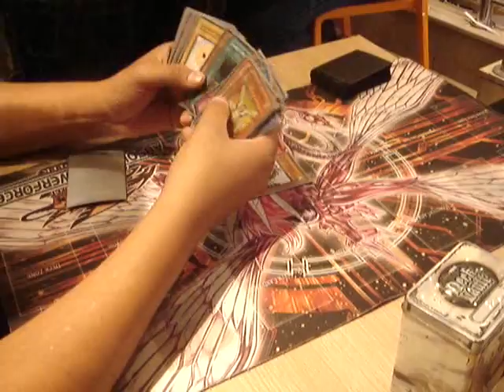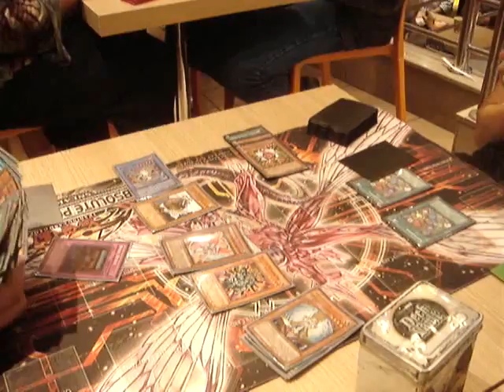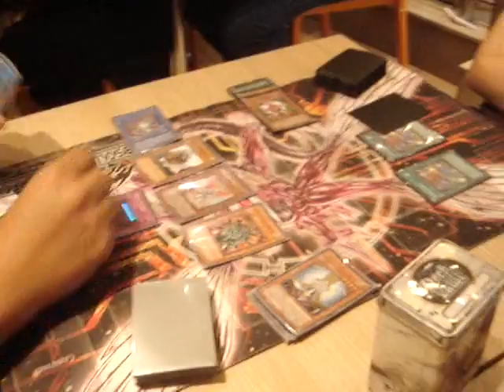Yu-Gi-Oh! Duel 098: Perfect Declarer Vs Machina Gadget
Perfect Declarer Deck Vs Machina Gadget Deck